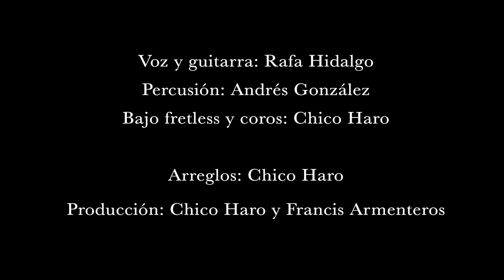RAFA HIDALGO "Si tú quisieras"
Voz y Guitarra: Rafa Hidalgo
Percusión: Andrés González
Bajo fretless y coros: Chico Haro
Arreglos: Chico Haro
Producción: Chico Haro y Francis Armenteros
Dibujos y animación: Javier Hidalgo